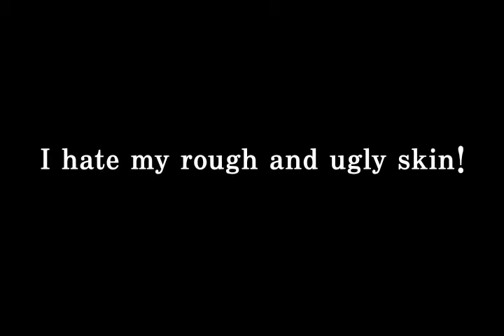Medvill Co., Ltd.'s Acno gel and cream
These are Acno gel and cream's features.
-Anti-inflammatory and anti-biotic activity in cell & animal model
-Solutions for symptoms of Acne
-Inhibition of Propionibacterium acnes
-Including components for the removal of dead cells in epidermal layer
-Differentiation of DDS(Day & Night Program)
-Natural products in worldwide cosmetics DB
-Patent filed
-Safety was confirmed